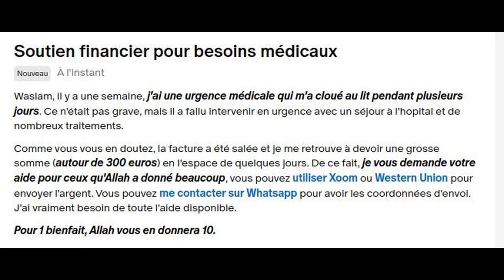Rêver de son ennemi, quelle signification islamique ?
Qu'est-ce que le fait de rêver de son ennemi signifie en Islam ?

Ou vous pouvez faire un don ponctuel de 20 euros qui couvre 3 mois d'interprétation, paiement par Xoom (PayPal) ou Western union.

Si vous choisissez Western union ou Xoom, contactez-moi pour avoir les coordonnées d'envoi. Vous pouvez me contacter sur Whatsapp ou via ma page Facebook ci-dessous :

Mon site où je publie des articles de rêve beaucoup plus détaillé avec des exemples, mais également où j'aborde d'autres sujets islamiques